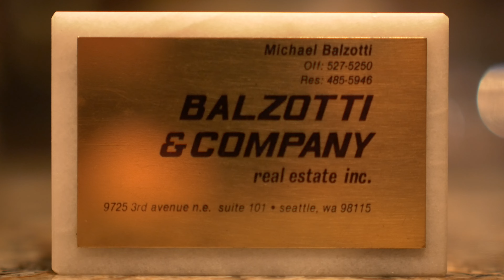Mike Balzotti - Profile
Profile of Mike Balzotti, M. Ed. - Education and Marketing for Russ Lyon Sotheby's international Realty.